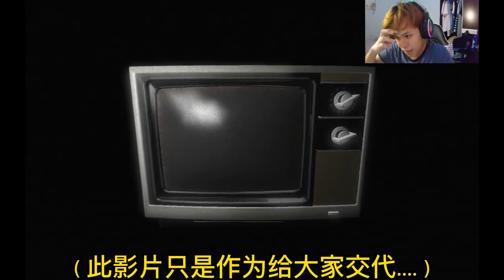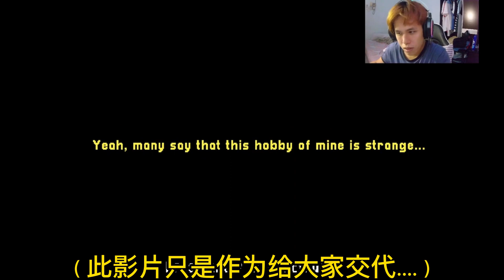这么久没更新了。对不起大家！(交代影片)